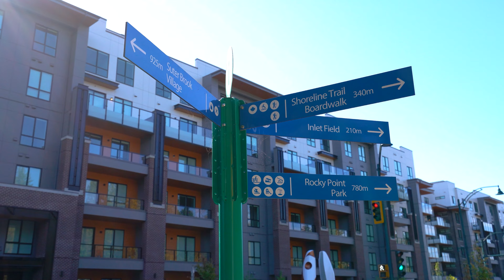Unit 627 - 55 Klahanie Drive, Port Moody